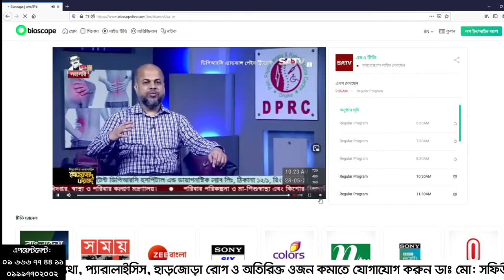হাড় জোড়া ক্ষয় রোগের কারণ ও চিকিৎসা পরামর্শ 09666774411, 01997702002